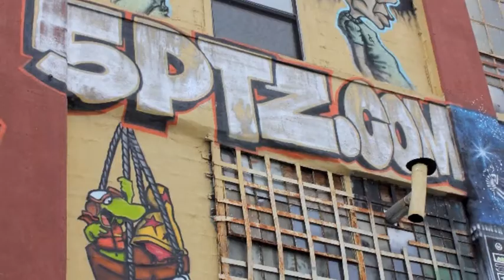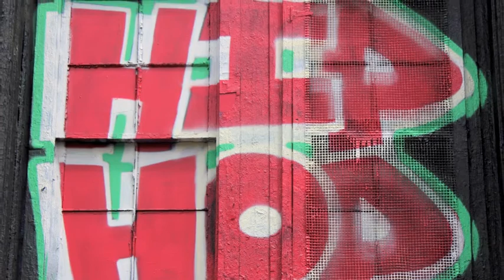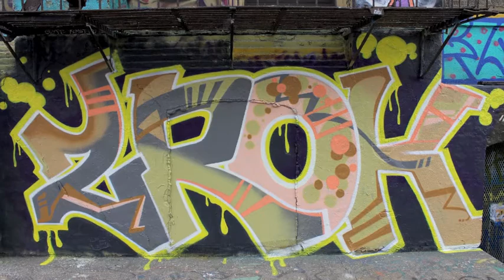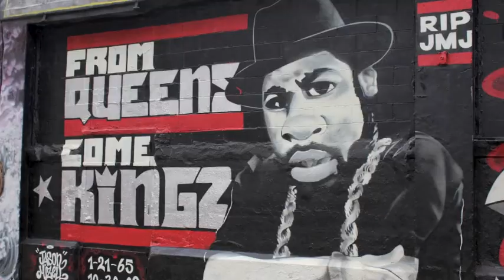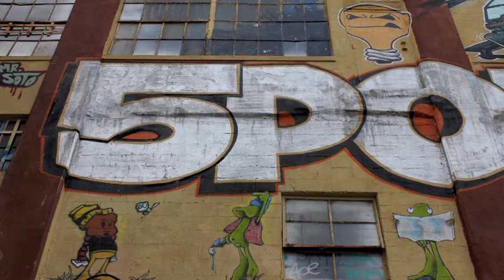Five Points Graffiti, Song Whats Going On, By. The Hudson Review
Visual - Wynwood Walls Maimi Graffiti
Song - Whats Going On
The Hudson Review
Sly Scott on Sax, Sean Patton on Drums, Darien Buchanan on Bass July 2014 Rehearsal